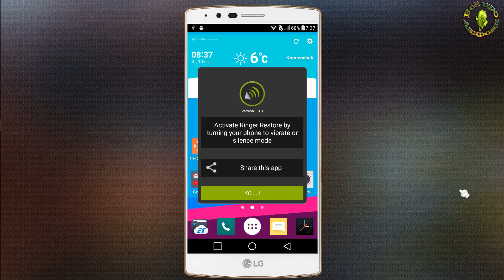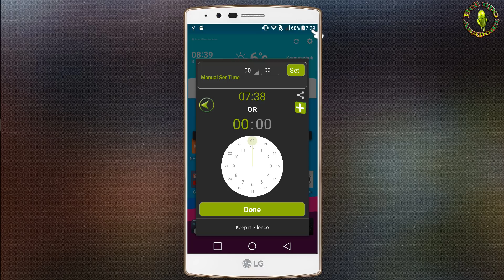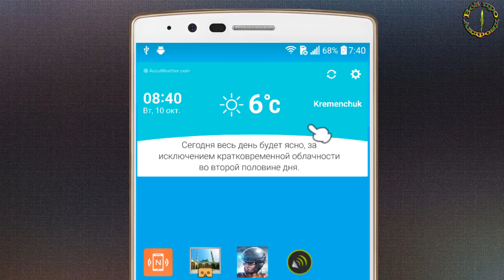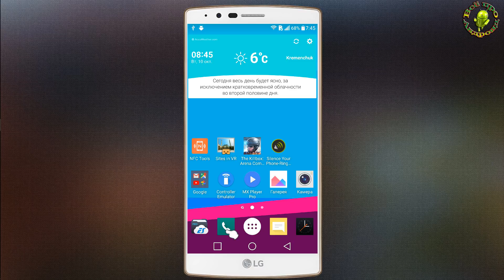Автоматический выход из беззвучного режима по таймеру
Не пропустите важный звонок или сообщение